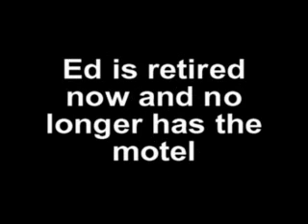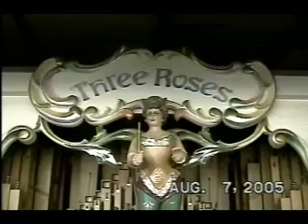The Three Roses Dutch Street Organ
This is a video I took in 2005 at Ed O'Brian's  Motel in Lincoln, NH.
We have been going up to the white mtns. for many years and Ed is a very good friend of ours and I wanted to share this video of this fine organ.
Though Ed is now retired and no longer owns the motel, Ed tells me he will be bringing it to fairs where it will be played.
The sound is a lot better in person than hearing it in this video.
ENJOY! Thanks.